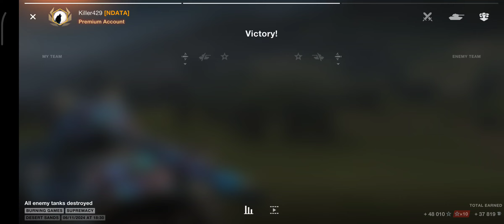M-VI-Yoh - 5.4 K Damage, 1.3 K Healing, Desert Sands, Burning Games - WoT Blitz Tier 10 Tank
My YouTube channels:
⚫ Noobinski: Horror Gaming
⚫ Casually Anime
⚫ Cartoonify
⚫ Noobinski: Random Gaming
⚫ The Boiled Potato
⚫ Noobinski: World Of Tanks

Meet a truly legendary MMO shooter for your mobile device! Become part of a community of millions of players from across the world, take a vehicle into your first massive tank battle, fight in a 7x7 format, and win! Check out the extraordinary variety of vehicles, maps, modes, and possible strategies that this tank shooter game has to offer!

You'll discover an enormous and action-packed world of tanks—historically accurate World War II vehicles from the USSR, Germany, France, Japan, Great Britain, China, the USA, and many other countries. You’ll also drive experimental vehicles that have been brought to life based on blueprints created by famous real-life engineers, vehicles inspired by well-known anime series, and armored monsters from popular alternative universes—everything you might need to have fun fighting in a multiplayer action game with friends both old and new. There are over 400 vehicles to choose from!
Discover a multitude of maps. Tank battles will unfold on a variety of different and distinctive arenas in which victory depends on your team's strategy and knowledge of their surroundings.  Normandy at the moment when the turning point of WW2 occurred. The post-apocalyptic Wasteland, scorched by an oppressive radioactive sun. The Mediterranean coast with its ancient ruins. A snow-covered base at the edge of the world, a metropolis, desert sands, an eastern city... And even the Moon!
There's always room for growth as you progress in this PVP shooting online war game with its well-developed progression system. You’ll research a wide array of vehicles, from Tier I tanks to monstrous Tier X machines. Change the guns, customize the equipment, and apply camouflage to increase your chances of survival and domination. Tune your combat vehicle to specifically match your playstyle, the battle type specifics, or mode.

You’re unlikely to get bored. No battle is the same. Regular in-game events that feature Collector and Premium tanks as rewards alternate with new game modes that will change the way you think of army multiplayer shooting games. Gravity Force will make your tank float above the ground. Burning Games will put your survival skills to the test and surprise you with the possibility of healing your allies. Mad Games brings the meaning of "mad" to a whole new level: become invisible, play dead, surge forward, ram the enemy as though your life depends on it (oh wait, it does!).